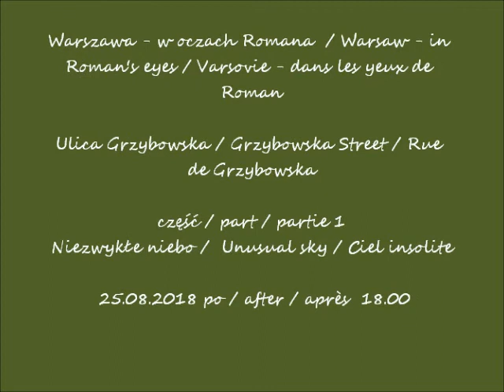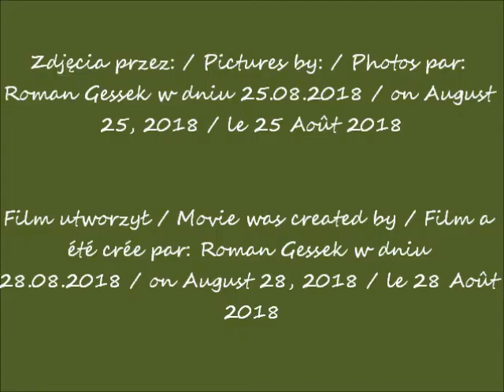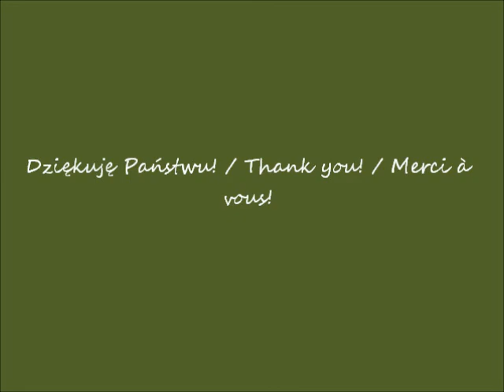2018 08 25 Warszawa w oczach Romana ulica Grzybowska cz 1 Niezwykłe niebo po godz 18 00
Ulica Grzybowska / Grzybowska Street / Rue de Grzybowska
część / part / partie 1
Niezwykłe niebo /  Unusual sky / Ciel insolite
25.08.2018 po / after / après  18.00